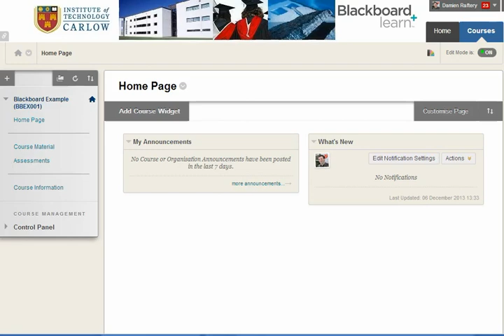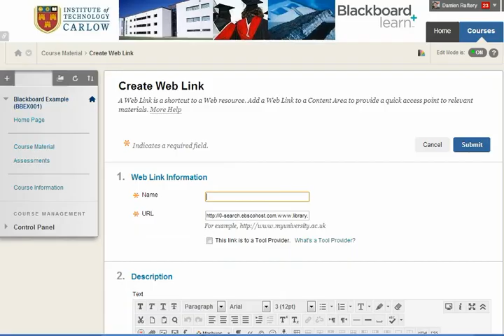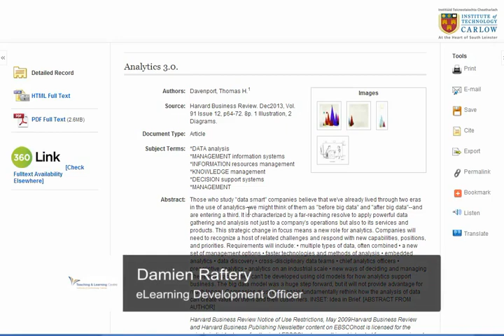Creating a permanent URL for an article (EBSCO database) and linking to it from Blackboard